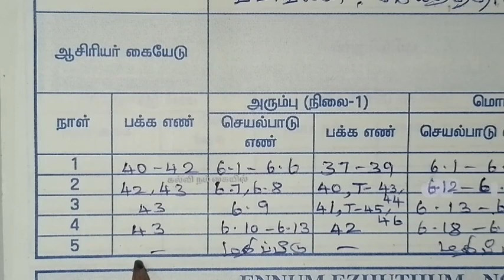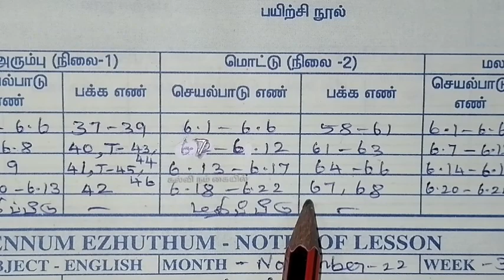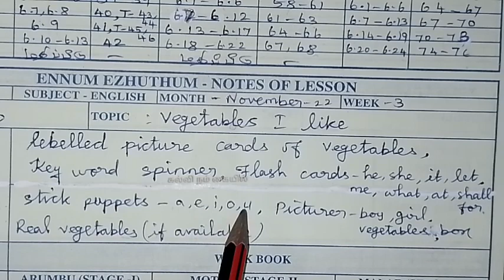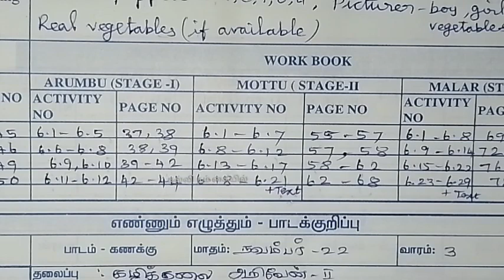lesson plan unit 6 with LO numbers November 3rd week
lesson plan for unit 6#ennum ezhuthum # unit 6# @கல்வி நம் கையில்  Ramayee Tr